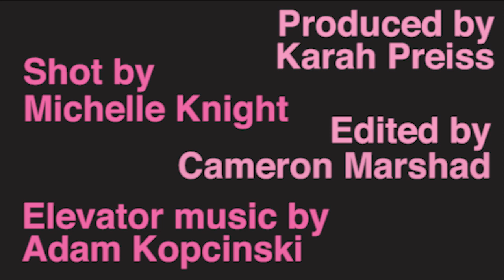SO SAD TODAY BOOK TRAILER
SO SAD TODAY by melissa broder
pre-order that shit now!

produced by karah preiss
iphone footage by michelle knight
edited by cameron marshad
elevator music by adam kopcinski

shoutout 2 shmul ikhart at midwood memoiral who soothed my death anxiety & let me 'try on' the coffins.